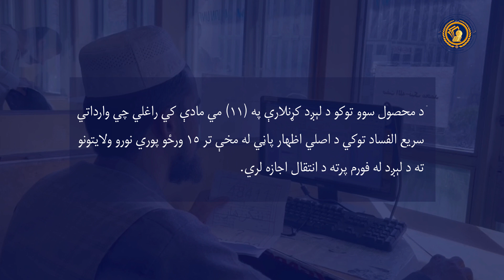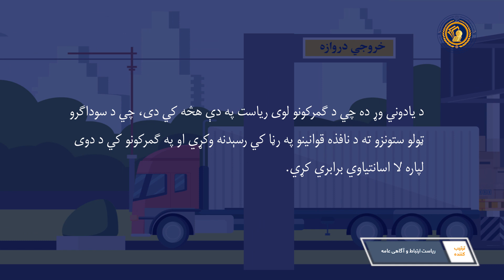د هیواد په ګمرکونو کي پر تازه مېوو او سبزیو د لېږد فورم اخیستل لغوه سو- د مالیې وزارت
د مالیې وزارت د ګمرکونو لوی ریاست په وړاندیز او د مالیې وزارت مقام په منظورۍ سوداګرو ته د اسانتیا رامنځته کولو او د تازه مېوو او سبزیو له خرابوالي څخه د مخنیوي په موخه د هیواد په کچه په ټولو ګمرکونو کي پر سریع الفساد (ژرخرابېدونکو) اموالو د لېږد فورم اخیستل لغوه سول.